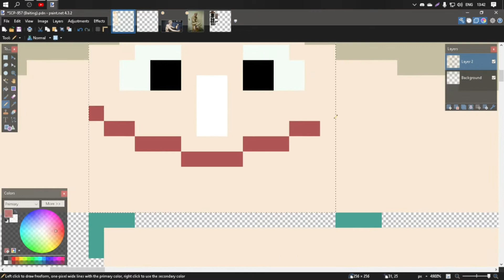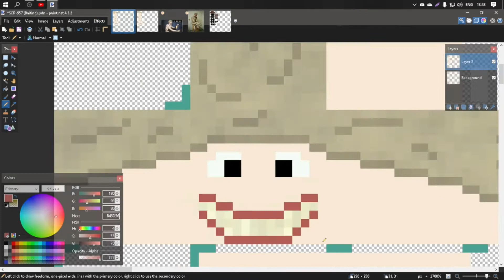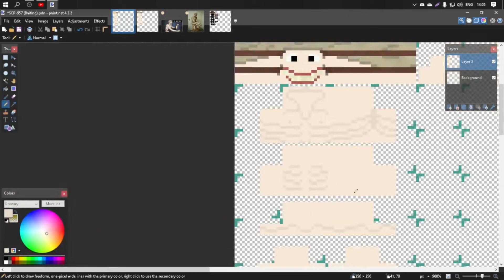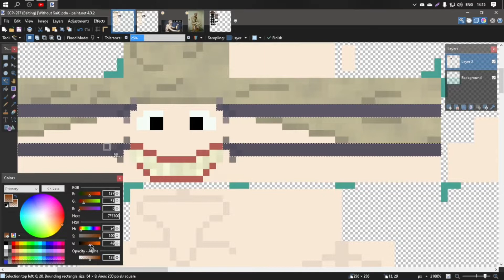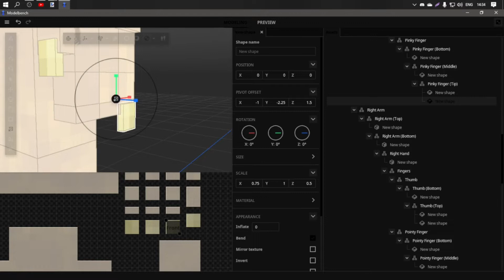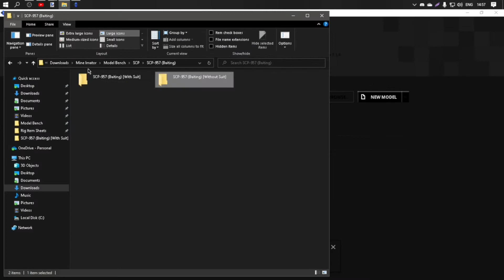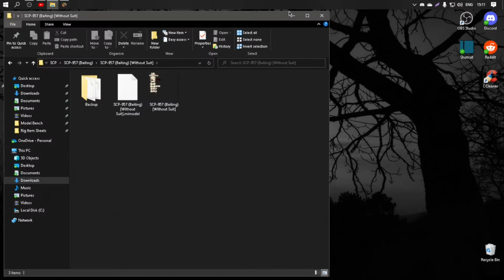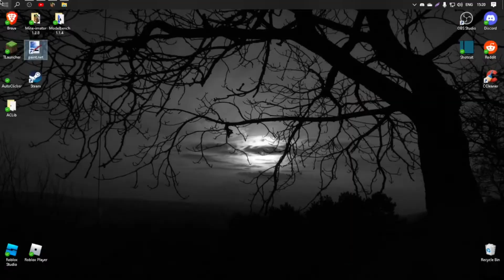Mine-Imator Speed Rigging #97 & #98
Not the best I've done so far, but I tried and that's what counts. This SCP uses people to catch other people, so SCP-957 can consume the victim. 20% of humans cached turn into food for SCP-957-1, and the other 80% is used to keep the fire going.

Anyways, remember to keep smilin'.